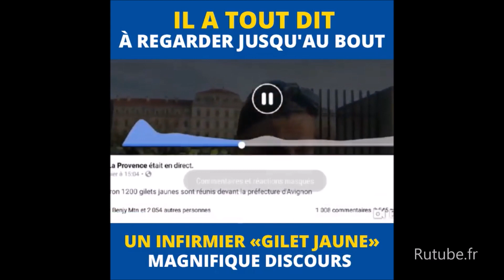Rutube Coup de gueule d'un infirmier Gilet jaune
Le mouvement des gilets jaunes, né sur les réseaux sociaux pour protester contre les prix à la pompe, s’est mué en vaste colère populaire qui ébranle le gouvernement en particuliers Facebook